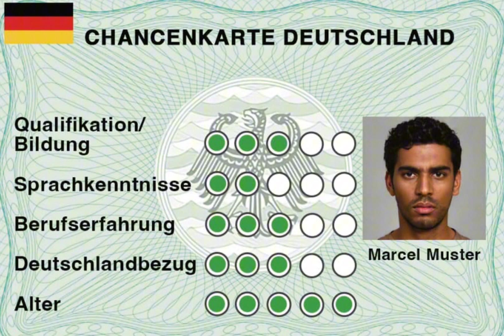SHARCIGAN CHANCENKARTE AYAAD JARMALKA KU IMANKARTA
Ma joogtaa afrika ama aasiya ma u baahan tahay in aad timaadid jarmalka haddaba fursaddani adiga ayey ku quseysaa.